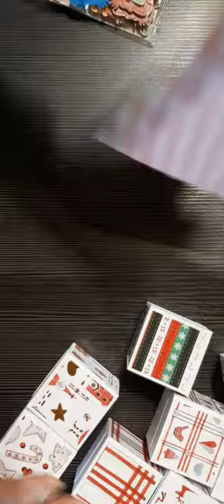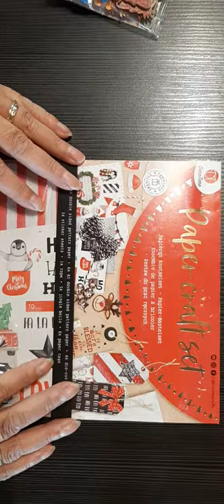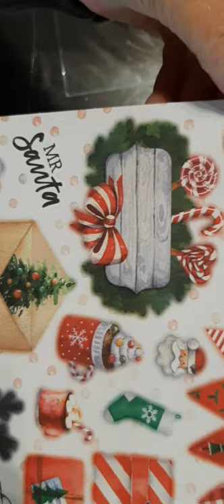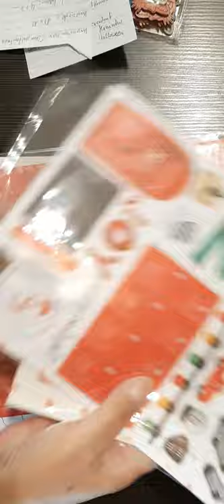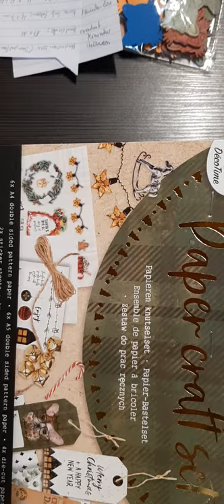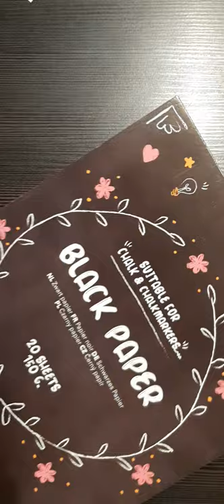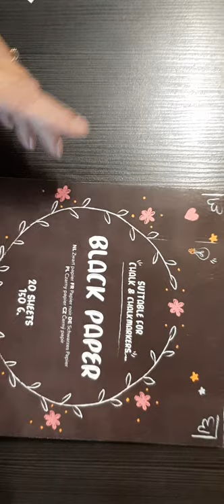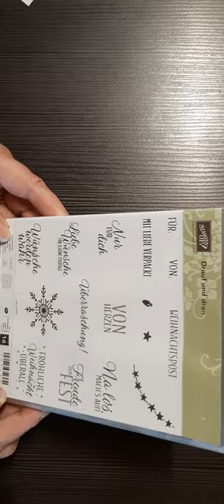Action Haul Weihnachts Paper-Set's und was ich so gebastelt habe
Hallo meine Lieben, ich habe es wieder getan, 🤦‍♀️ich war im Action. und dort habe ich Mega schöne Weihnachts-Paper-Sets gefunden.

Alle gezeigten Sachen habe ich selber gekauft und bezahlt

❤dauerwerbung

Liebe Grüße Ela